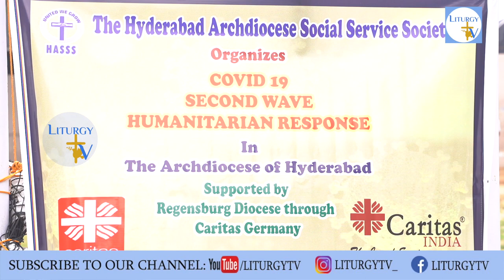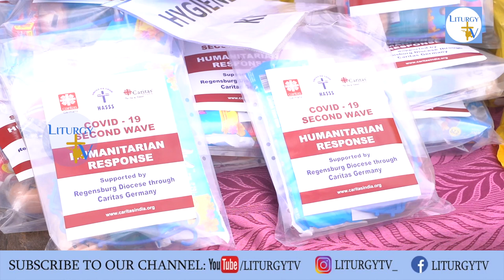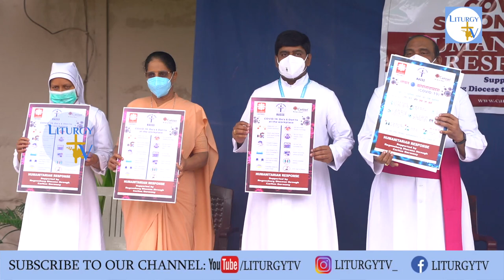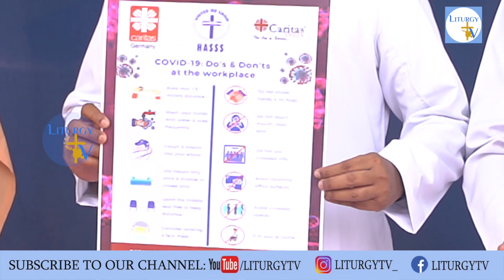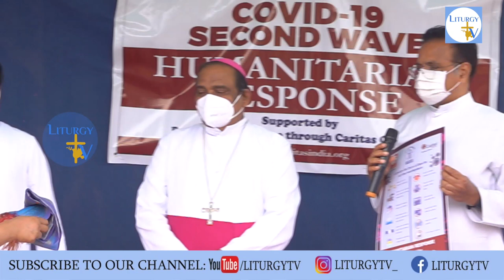HASS | Serivce to Humanity | Most Rev Dr. Poola Anthony Archbishop | 11-7-21